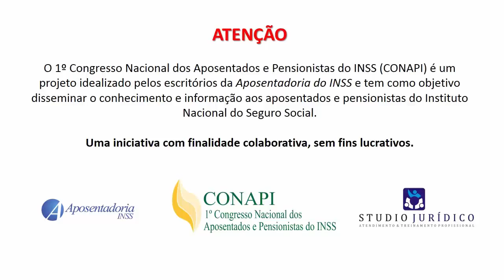A ARMADILHA DO FUTURO APOSENTADO!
Quer falar sobre o seu caso ao telefone? Agende:
Recebe nossa ligação sem compromisso

Palestra do advogado previdenciarista Dr. Rodolfo Accadrolli Neto para o 1º Congresso Nacional dos Aposentados e Pensionistas do INSS (CONAPI), abordando sobre a armadilha que os futuros aposentados do INSS precisam ficar atento antes de encaminhar a sua aposentadoria.

A Accadrolli e Maruani Advocacia Previdenciária é um dos primeiros escritórios digitais do Brasil altamente especializado no Planejamento e Assessoria de aposentadoria e benefícios junto ao INSS, com foco na Aposentadoria Especial e Benefícios por Incapacidade (auxílio-doença e aposentadoria por invalidez).

Através do blog “Aposentadoria do INSS“ (aposentadoriadoinss.com.br), a Accadrolli e Maruani leva informações cruciais para os segurados da Previdência Social que lutam pela concessão dos seus benefícios.

Clique Abaixo para entender COMO TRABALHAMOS e conhecer um pouco da nossa história :

Abraço,
Equipe Accadrolli e Maruani Advogados
Sua satisfação é nossa.